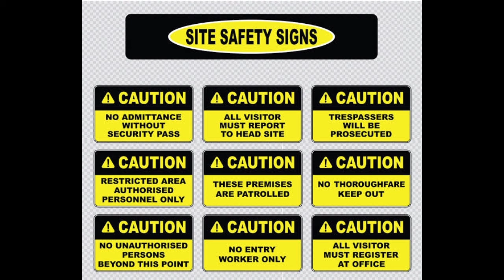Safe work place at construction site part-1st | College | Fire Safety Training | industrial safety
Safe work place at construction site
Making sure that ladders are long enough to safely reach the work area to prevent injury. Stairway, treads, and walkways must be free of dangerous objects, debris and materials. A registered professional engineer should design a protective system for trenches 20 feet deep or greater for safety reasons.

What are the safety precautions in a construction site?
Minimum PPE Requirements for Safety at Construction Site
Hard Hat or Helmet. Hard hat or helmet is issued to each and every personnel working on site.
Safety Glasses.
Hand Protection Gloves.
Safety Vests.
Proper Clothing.
Hearing Protection.
Respiratory Protection.
Face shields.

What are the risks on a construction site?
Listed below are just a few of the main hazards that are encountered on a typical construction site:
Working at Height.
Moving Objects.
Slips, Trips, & Falls.
Noise.
Hand Arm Vibration Syndrome.
Material & Manual Handling.
Collapse.
Asbestos.

What are the top 10 safety risks in construction?
The top ten risks and hazards from working on construction sites are:
Noise.
Material and manual handling.
Collapsing trenches.
Asbestos.
Electricity.
Airborne fibres and materials.

What are examples of safe work practices?
Sample Safe Work Practices
Chain Saw SWP.
Circular Power Saw SWP.
Electric General Safety SWP.
Excavation and Shoring SWP.
General Hand Tools SWP.
Portable Ladder SWP.
Portable Step Ladder SWP.
Scaffolding SWP.

Thanks & Regards!